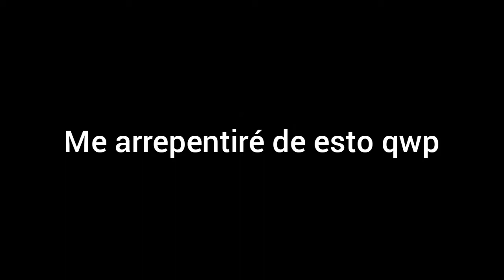Mika cantando la intro de MMHOPH en español latino QwQ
canto horrible 👌qwp